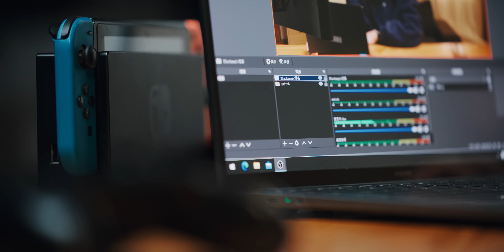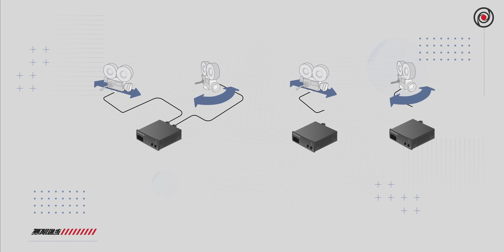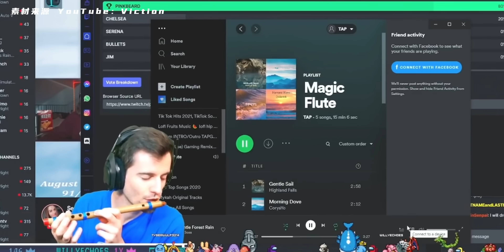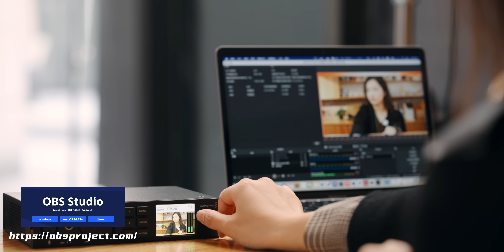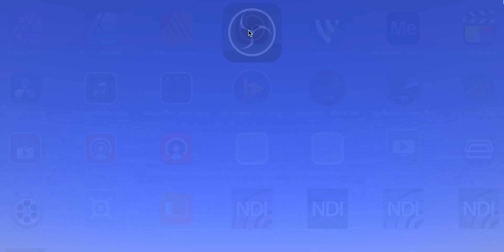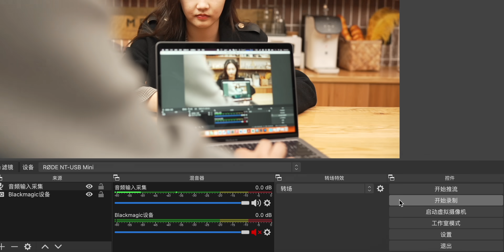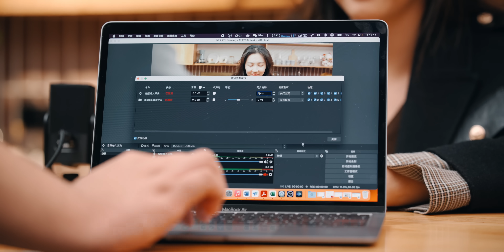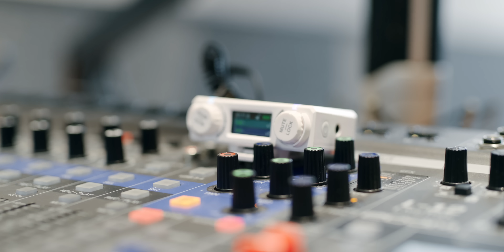必备4大工具！10分钟掌握高质量直播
采集卡、摄影机、OBS和麦克风是直播中必备的四大工具，希望这次的工具和经验分享，帮助到真正想要做直播的朋友！